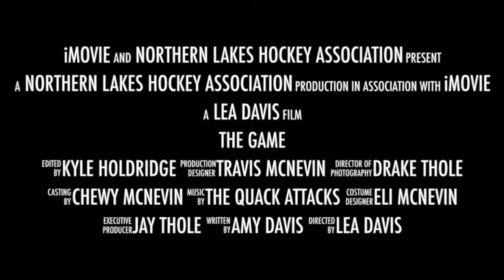Nate Prosser Q&A for Northern Lakes Hockey Association team mates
Nate Prosser filmed by his wife, answers questions for Northern Lakes Hockey Association team members